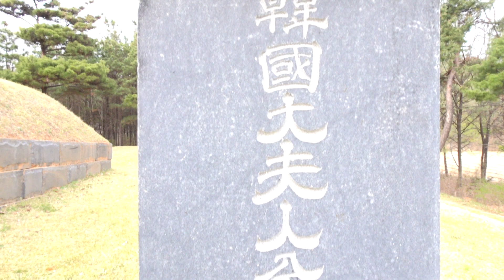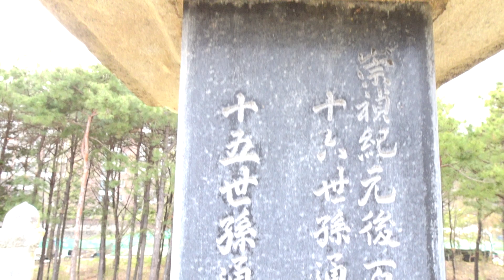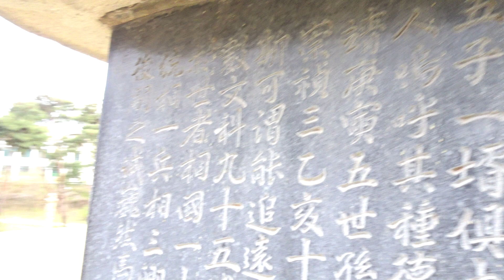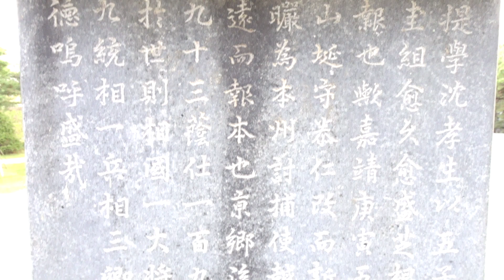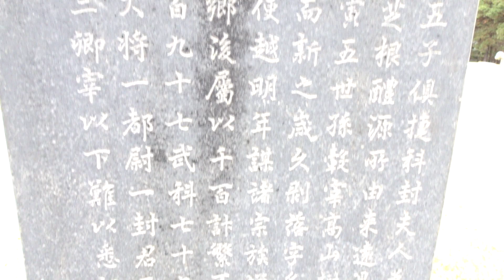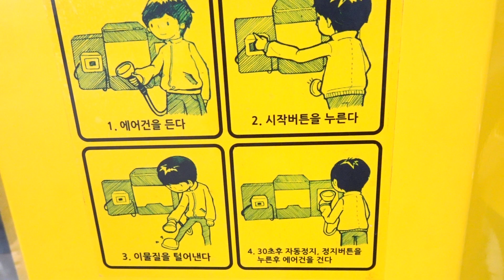Korea Big Tomb....대릉....大陵.... 전주 아중근린공원...Jeonju A-jung Park......Jeonju .. 全州市..... KOREA